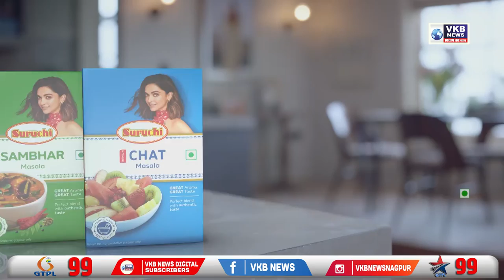हरिभाऊ राठोड यांची ओबीसी सर्वेक्षण थांबवण्याची मागणी